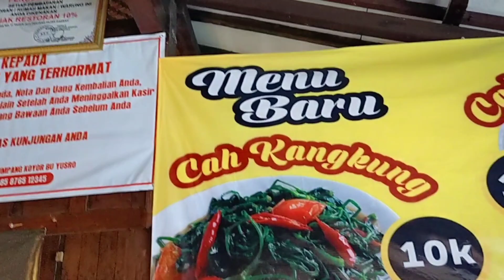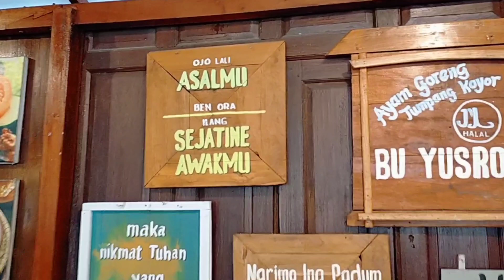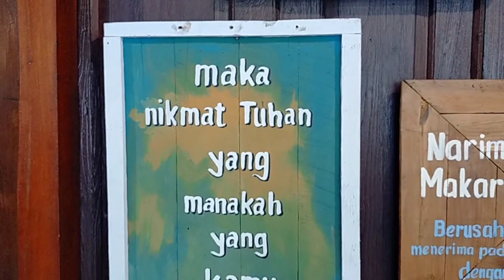kuliner Salatiga Bu Yusro | wisata kuliner Salatiga